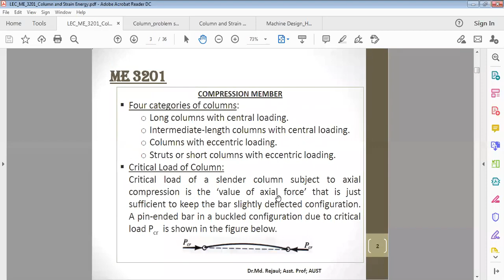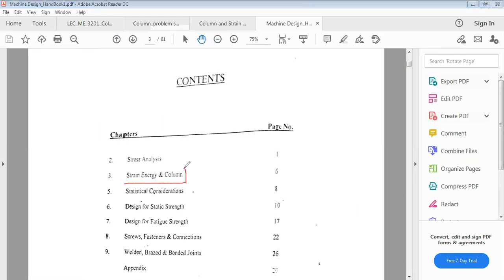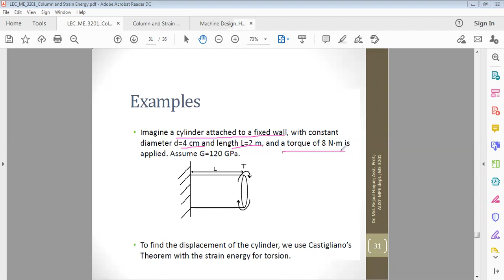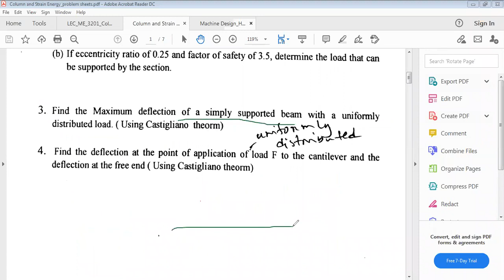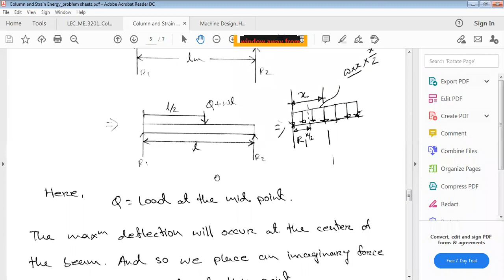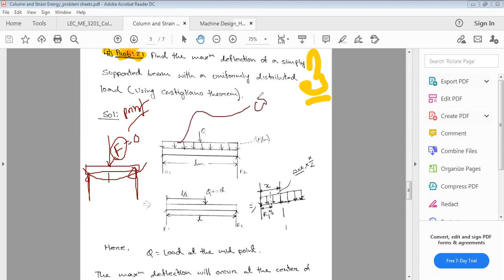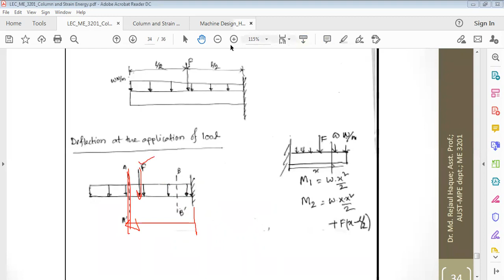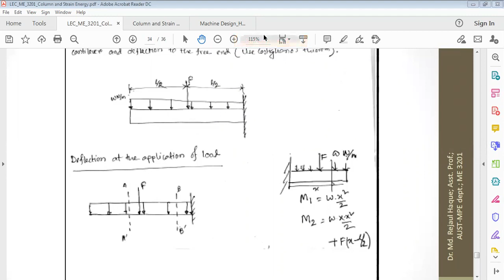ME3201 Lecture [Castiglioni]